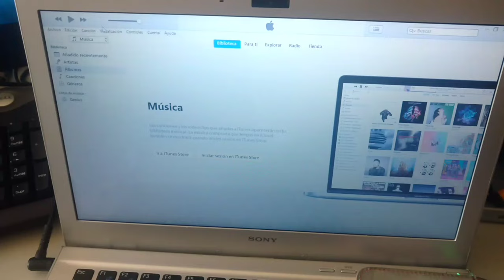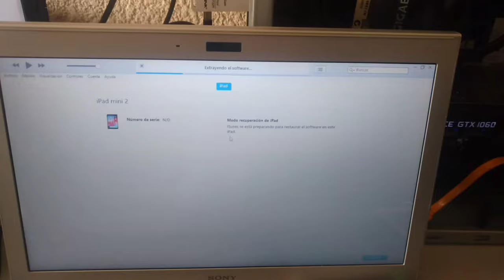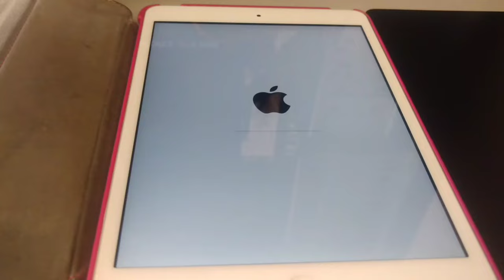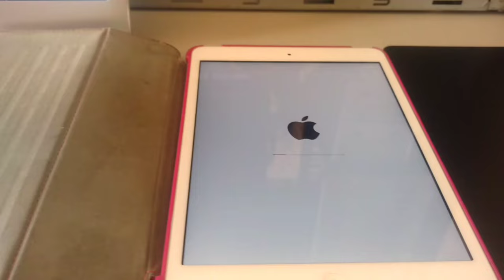👌 Cómo RESTABLECER IPAD código de usuario olvidado. Restaurar a fábrica por DFU e iTunes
✔ Aprende a RESTABLECER tu iPad con código de BLOQUEO DE USUARIO, por medio de restauración. Entrando en modo DFU al iDevice con iTunes. 😎

00:00 Introducción
00:30 Explicación modo DFU
00:41 Requerimientos
01:18 Poner el dispositivo en modo DFU
01:29 Pasos para entrar en DFU
02:08 Restaurando iPad
02:40 Diferencias entre bloqueo iCloud y código de usuario
03:15 Comenzando la restauración
03:37 Agradecimientos